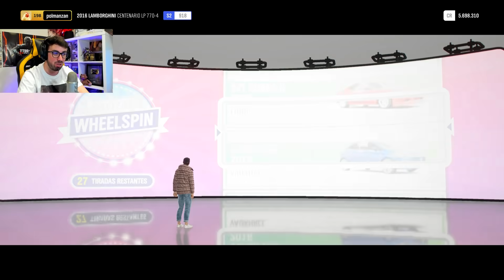+150 RULETAS y RULETAS ESPECIALES en FORZA HORIZON 4 !!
150 RULETAS y RULETAS ESPECIALES en FORZA HORIZON 4!